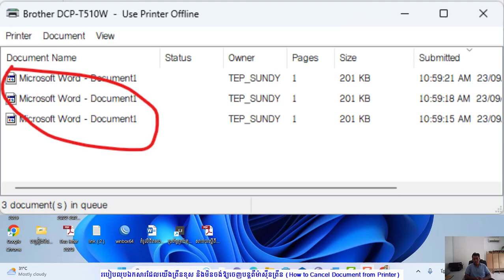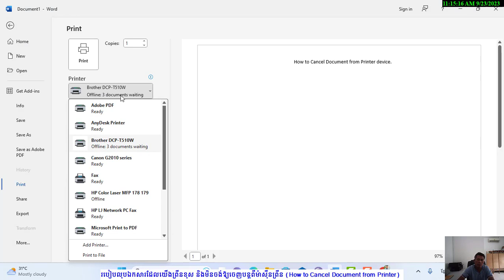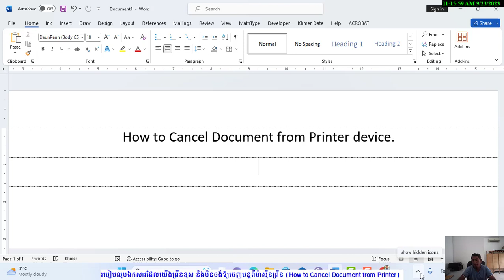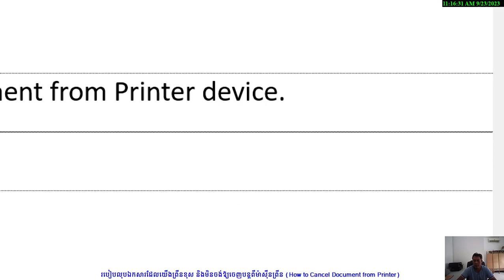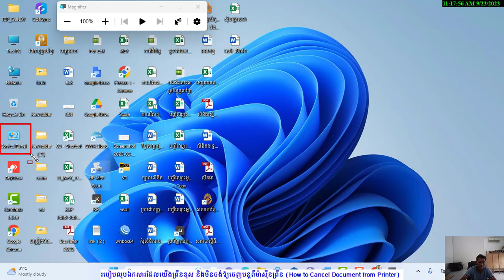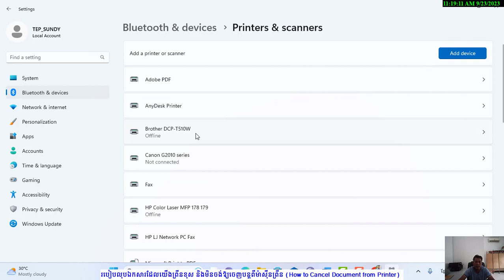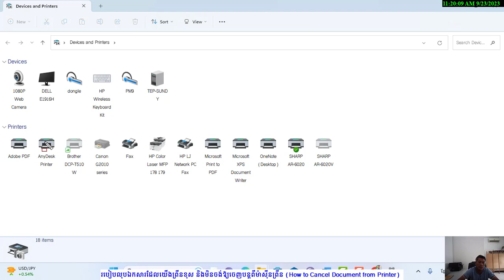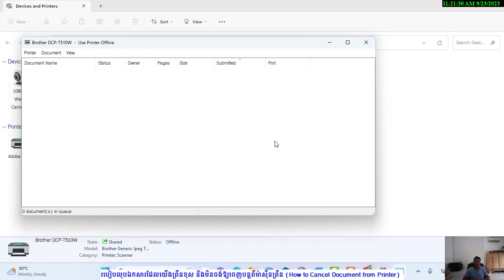How to Cancel Documents from Printer device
របៀបធ្វើការលុបឯកសារចេញពីម៉ាស៊ីនព្រីន ដែលយើងបានធ្វើការព្រីនមិនចេញ